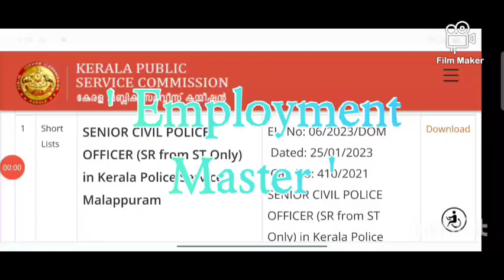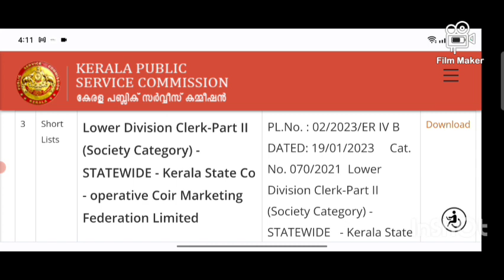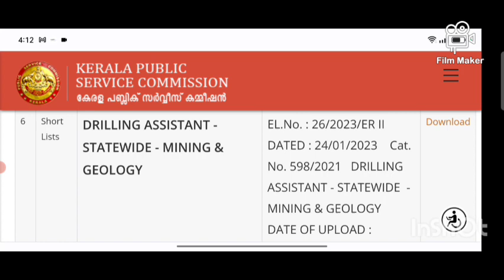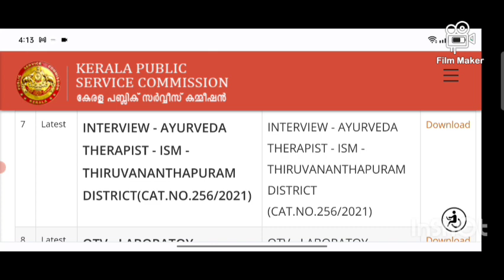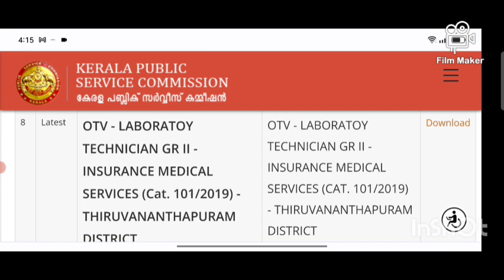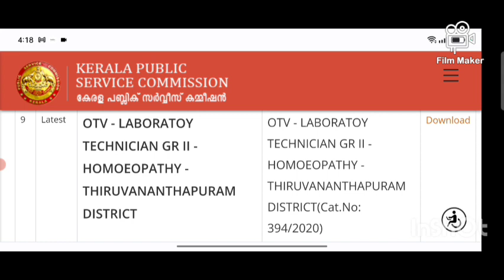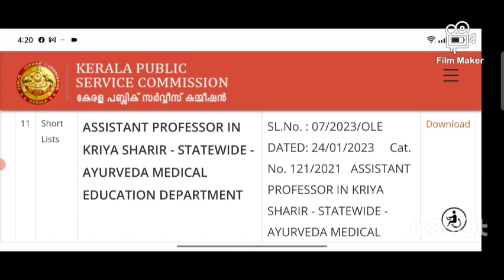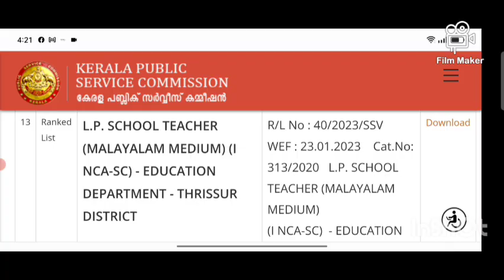P. S. C. UPDATES. 25/1/2023